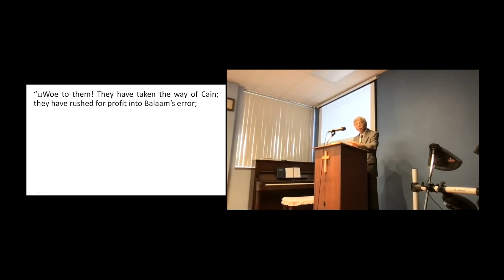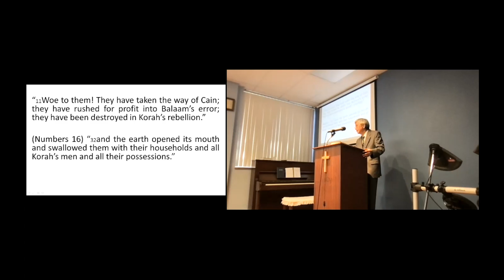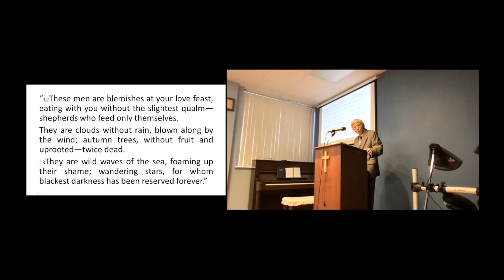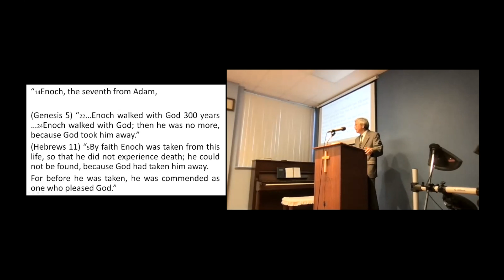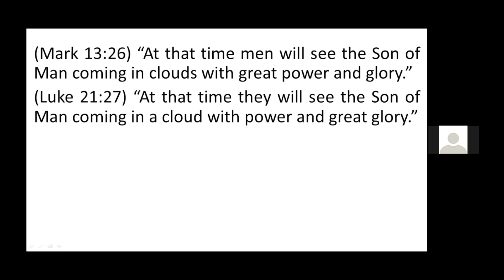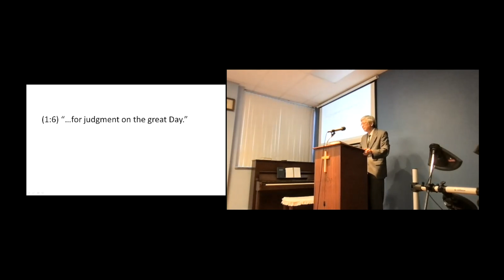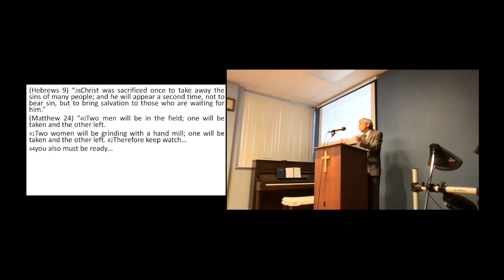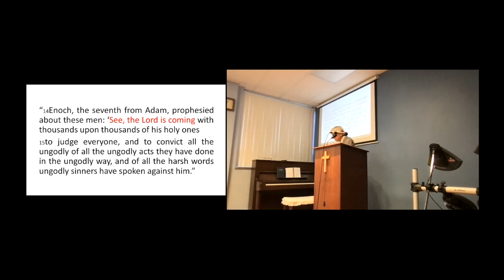Jude 1:5-16 - October 24, 2021, | Toronto UBF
UBF Toronto: In this video, you’ll hear P. Joshua share his message from (Jude 1:5-16).